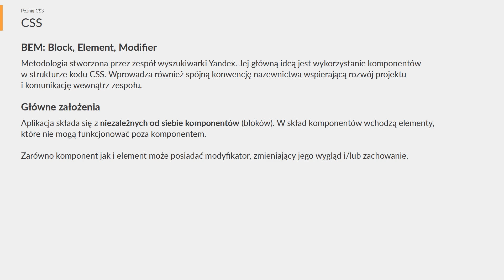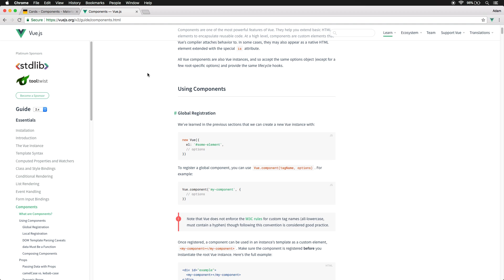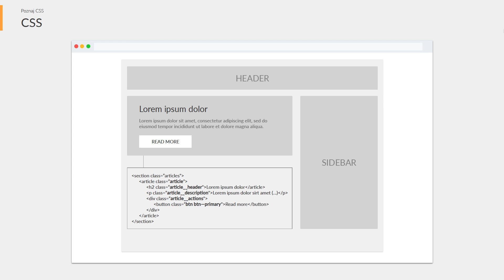Poznaj CSS #1 - Metodologia BEM - styl myślenia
Metodologia BEM przez wielu ograniczana jest do formy zapisu wykorzystywanej w CSS. Moim zdaniem kluczowe jest zrozumienie idei która stoi za tą metodologią.

Idea ta zmienia nasze postrzeganie procesu projektowania elastycznej aplikacji gotowej do szybkich i wygodnych zmian. Chcesz zawsze pozostać na bieżąco z programowaniem?

Tworząc overment (np. kursy i tutoriale) najwyższą wartością jest dla mnie Twój czas. Moja strategia polega na tym, aby dotrzeć do źródła tematu i świadomie odrzucić niepotrzebne elementy. W ten sposób w prostych słowach wyjaśniam Ci to, co jest naprawdę istotne.

Znajdziesz u mnie filmy dla front-end, back-end i full-stack developerów. Główne tematy moich filmów to m.in: JavaScript, Node.js (Express.js / Nest.js) ale również HTML, CSS oraz bazy danych (mySQL i mongoDB). Dodatkowo zawsze dbam o to, aby treści na filmach były maksymalnie aktualne.